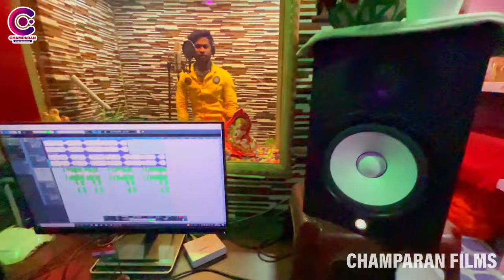मरद हई मझीयान | Ravi Raushan | Marad Hae Majhiyaan | New Bhojpuri Song | Majhi Ji Song 2023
Song - मरद हई मझीयान
Album - Marad Hae Majhiyaan
Singer - Ravi Raushan
Lyrics - Ramesh Ragi
Recording - Perfect Recording Studio Motihari
Company - Champaran Films Bhojpuri

Company Brand - Champaran Films Bhojpuri